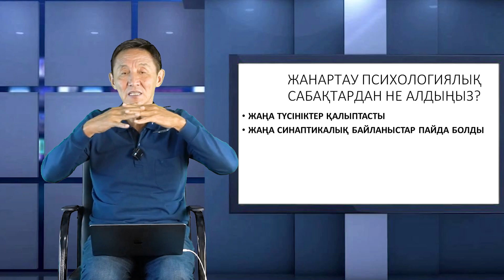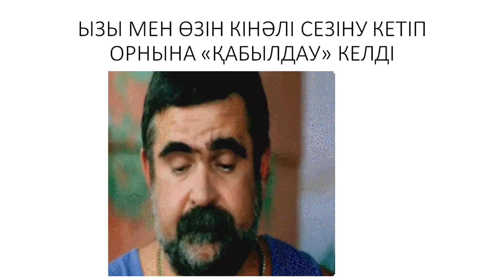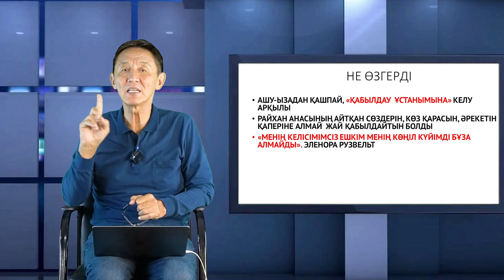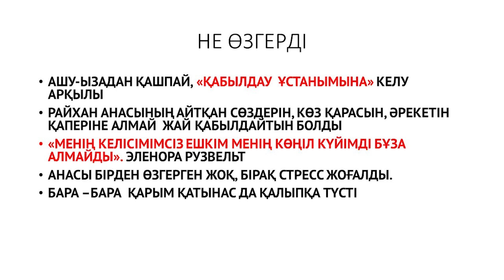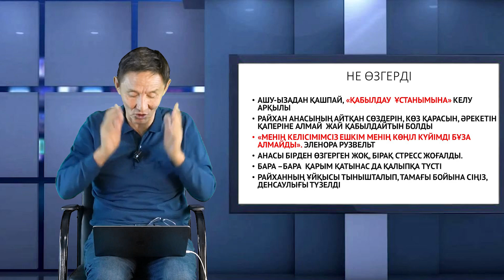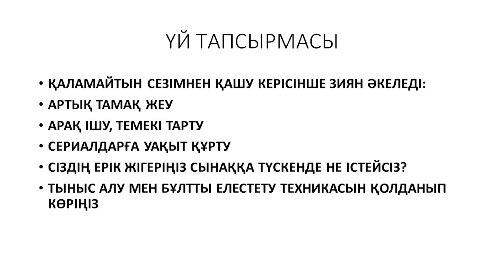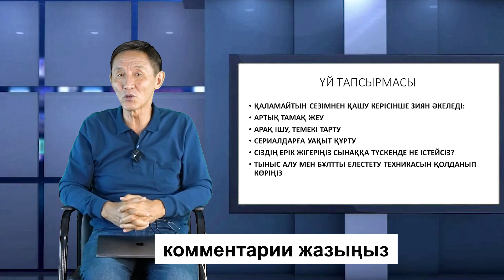Қарым-қатынасың түзелсе, денсаулығың түзеледі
"Жанартау курсы" жайлы толық ақпаратты білгіңіз келсе 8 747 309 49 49 ватсап нөмеріне жазыңыз